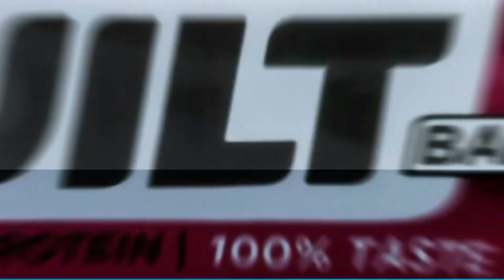Jordan Kilganon Does the Scorpion Dunk!!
Click the link to check out all of BuiltBar's flavors!

Shout out to Mike Lamy for the gym access!

Other Dunkers: Hayden, Jake, Trekk